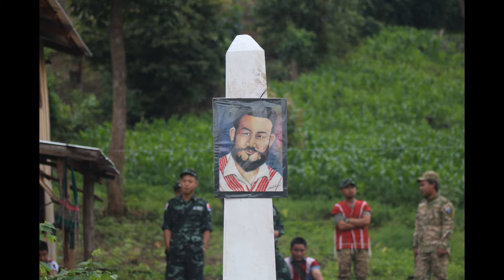Karen song(Cover) Lord Bless My People by BeganLay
Lord, Bless My People
Composed. E Bye Bye
Vocal. BeganLay
Music&Mix .LayPla
Record. Began Studio
Photo. CJ